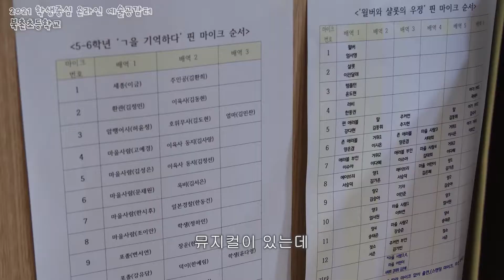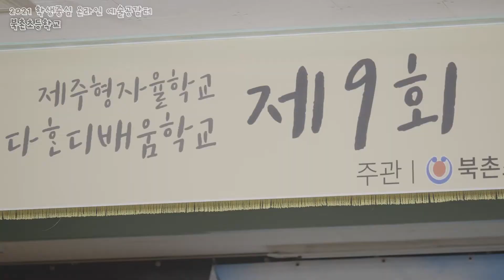2021 학생중심 온라인 예술공감터 : 북촌초등학교 제9회 북촌뮤지컬 _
2021 학생중심 온라인 예술공감터 : 북촌초등학교 제9회 북촌뮤지컬 편